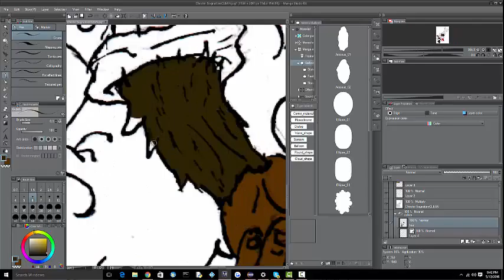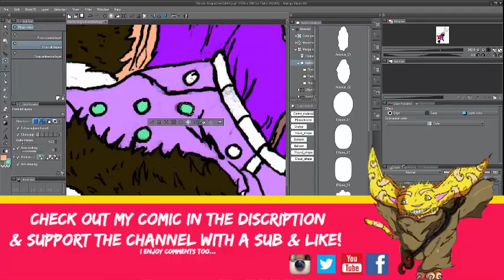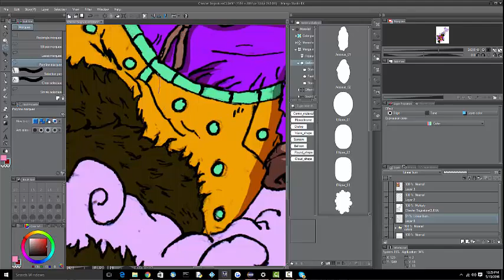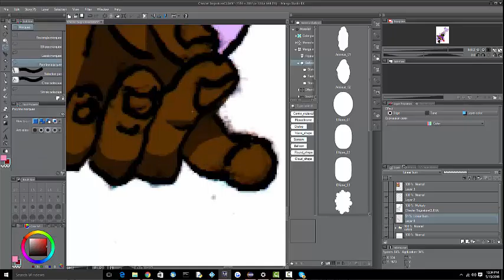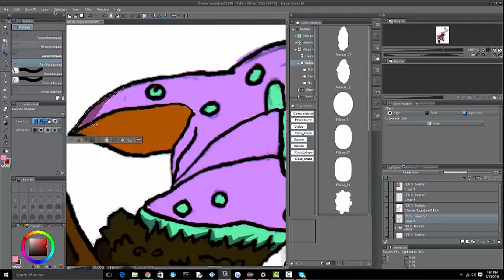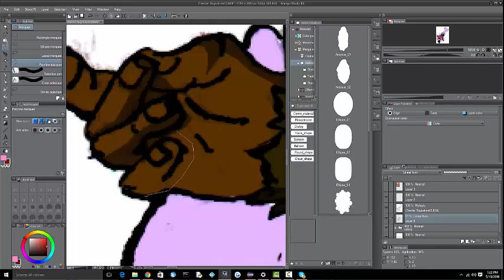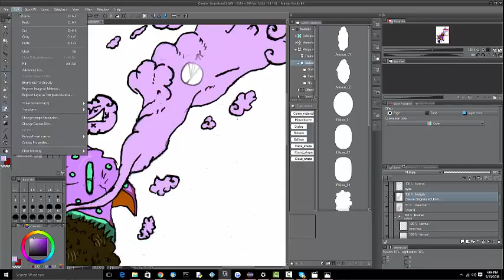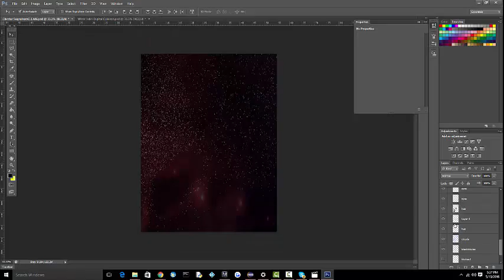OGONOTalks: Esports(Smash Bros), Undervalued Skillsets to Art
OGONOTalks: Esports(Smash Bros), Undervalued Skillsets and Art

I upload every two weeks & think about it, E-Sports University! Lolol. The hours upon hours spent mastering a combo or improving as a player (Fun + Dedication) . Transfer that mindset into all your other goals. What can we learn from top players to showcase it in our art endeavors